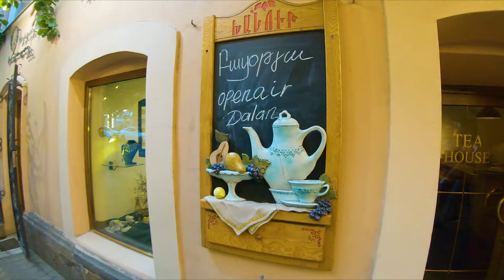Yerevan, Abovyan Street (Աբովյան փողոց)😍خیابان ابوویان در مرکز ایروان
Abovyan Street (Armenian: Աբովյան Փողոց), is a street at the central Kentron district of the Armenian capital Yerevan. It was known as Astafyan Street between 1868 and 1920.

The street runs from the central Republic Square to the statue of prominent Armenian writer Khachatur Abovian (1809–1848), who the street is named after. Abovyan Street is the first planned street of the Armenian capital.

Located at downtown Yerevan, Abovyan Street is mainly home to cultural and educational institutions, luxurious residential buildings, elite brand shops, commercial offices, coffee shops, hotels, restaurants and night clubs.
خیابان ابوویان خیابانی در منطقه مرکزی مرکز ایروان پایتخت ارمنستان است. بین سالهای 1868 و 1920 به خیابان استافیان معروف بود

این خیابان از میدان مرکزی جمهوری تا مجسمه نویسنده برجسته ارمنی خاچاطور ابوویان (1809–1848) امتداد دارد که این خیابان به نام او نامگذاری شده است. خیابان ابوویان اولین خیابان برنامه ریزی شده پایتخت ارمنستان است

خیابان ابوویان واقع در مرکز شهر ایروان، عمدتاً محل موسسات فرهنگی و آموزشی، ساختمان‌های مسکونی مجلل، فروشگاه‌های برندهای نخبه، دفاتر تجاری، کافی‌شاپ‌ها، هتل‌ها، رستوران‌ها و کلوپ‌های شبانه است
Улица Абовяна  улица в центральном районе Кентрон столицы Армении Еревана. С 1868 по 1920 год она была известна как улица Астафяна.

Улица проходит от центральной площади Республики к памятнику выдающемуся армянскому писателю Хачатуру Абовяну (1809–1848), именем которого названа улица. Улица Абовяна – первая запланированная улица столицы Армении.

На улице Абовяна, расположенной в центре Еревана, в основном расположены культурные и образовательные учреждения, роскошные жилые дома, магазины элитных брендов, коммерческие офисы, кафе, гостиницы, рестораны и ночные клубы.